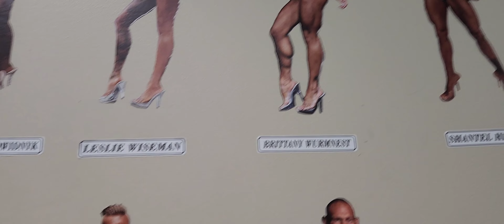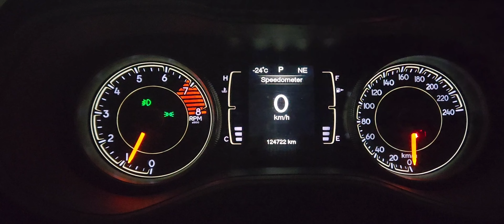WELLNESS PREP|16 WEEKS OUT| VACATION ON PREP!?